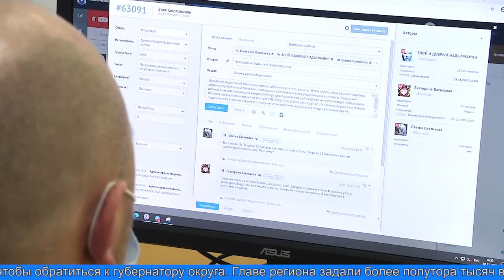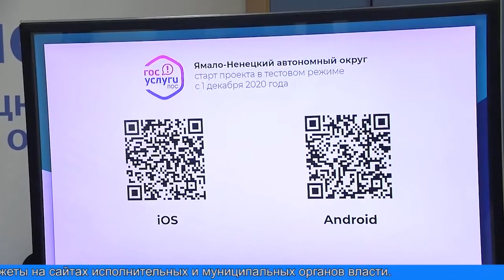Центр Управления Регионом. ЯНАО.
Все сообщения зафиксировал и передал в работу исполнителям Центр управления регионом ЯНАО.